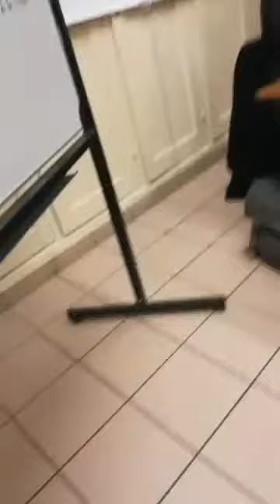22 Mars 2019 Intervention de deux avocats en direct